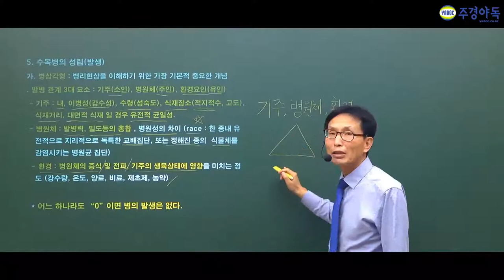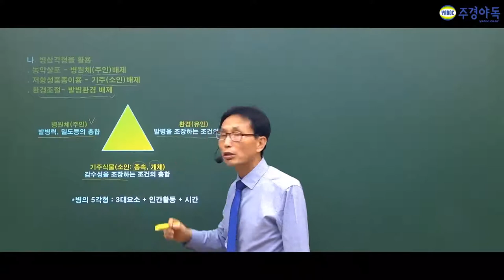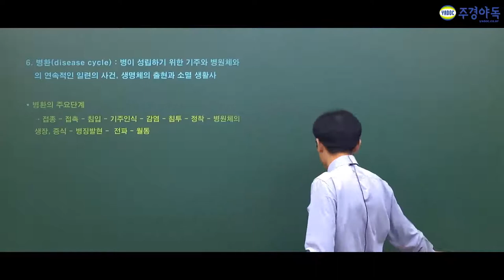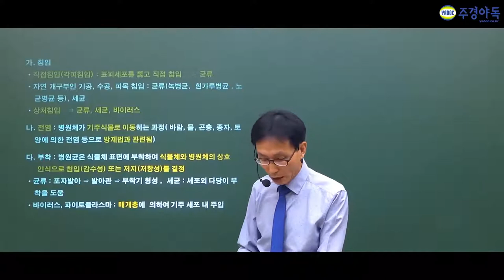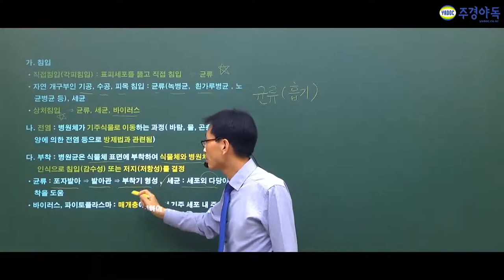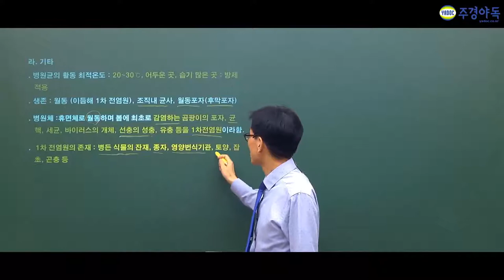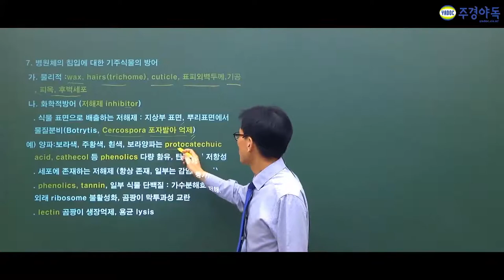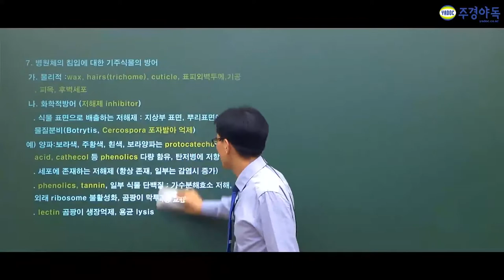나무의사 수목병리학 중 수목병의 성립 이해하기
병환의 주요단계
접종 - 접촉 - 침입 - 기주인식 - 침투 - 정착 - 병원체의 성장,증식 - 병징발현 - 전파 - 월동

한 번도 안 본 사람은 있어도 한 번 본 사람은 없는 명강의.!
합격의 단락까지의 사다리를 놓아드리겠습니다.